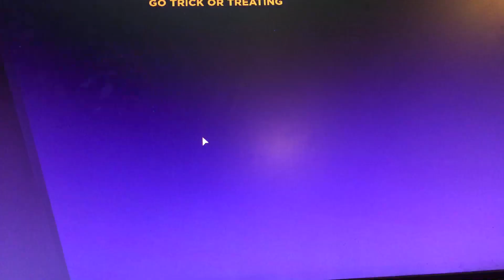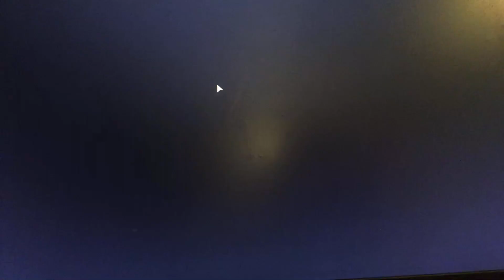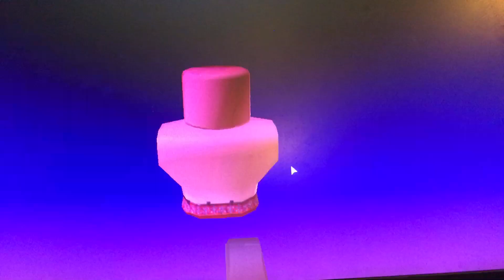New! Escape the haunted house obby! We didn’t finish it😞☹️🥺😢😭